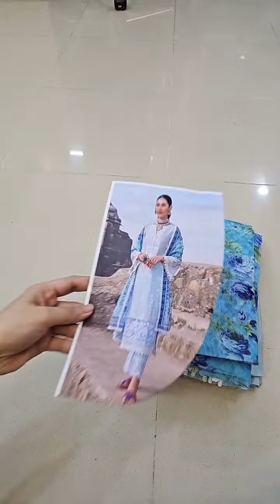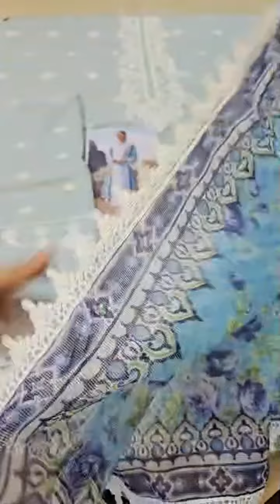Zainab Chottani Embroidered Chikankari Suits Unstitched 3 Piece ZC22CK Azal 1B - Luxury Collection